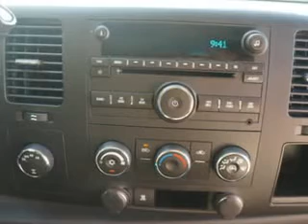GMC Sierra, Midway Chevrolet- Plainwell, MI 49080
GMC Sierra, Midway Chevrolet Midway Chevrolet knows you want more than just a car. you have a purpose for your vehicle. imagine driving this Summit White 2009 GMC Sierra 1500, equipped with an 8 Cyl. engine and an automatic transmission with 56,595 miles. enjoy this utility truck with features like on steering wheel audio and cruise controls, onstar communication system, multifunction display, Tire Pressure Monitoring System, auto-dimming mirrors, tow hooks, tail gate protector, chrome bumpers, and much more. Get where you need to go, enjoy the drive, and have peace of mind in this 2009 GMC Sierra 1500. see us at Midway Chevrolet today!
miles-  56,595
vin- 3GTEK23339G224163

Midway Chevrolet
381 12th Street
Plainwell, Michigan 49080